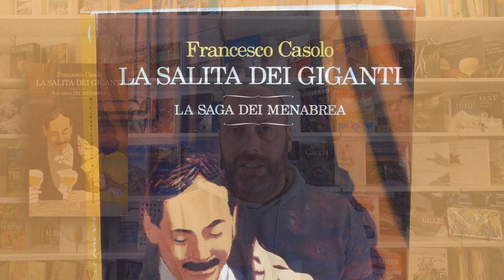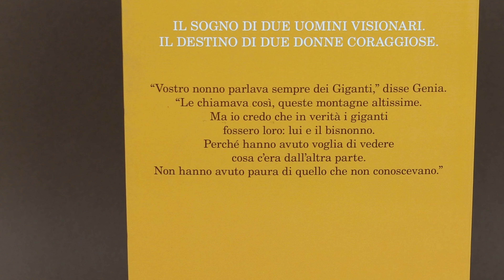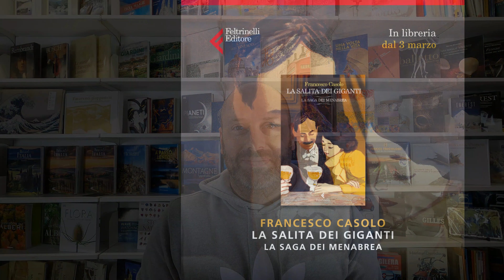La salita dei giganti - Francesco Casolo - Feltrinelli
Presentiamo in anteprima il nuovo libro di Francesco Casolo, edito da Feltrinelli, La salita dei giganti - La saga dei Menabrea.